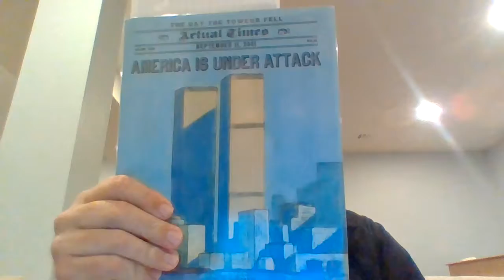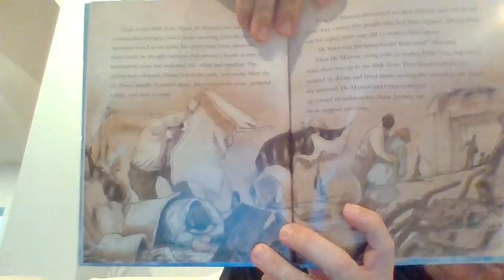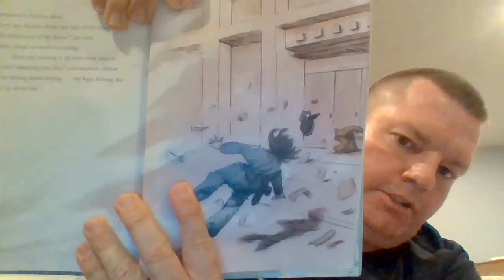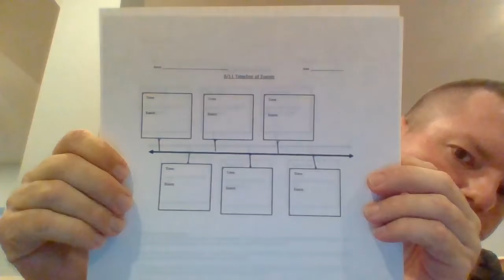Amreica Under Attack William Allen White